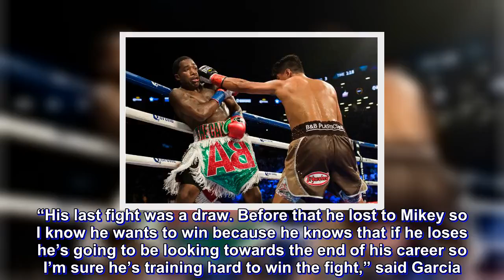Broner in trouble against Pacquiao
If there is one person who knows how to prepare a fighter against American multi-division world champion Adrien Broner, it has to be ace trainer Robert Garcia.

This as two of the three losses suffered by Broner were courtesy of boxers under Garcia’s tutelage.

The 43-year-old Garcia, himself a former world champion, led his brother Mikey and Argentine champion Marcos Maidana to convincing wins when both faced Broner in separate fights.

In an overseas call with Manila Bulletin/Tempo, Garcia said he sees another tough outing for Broner who is set to face Filipino boxing sensation Manny Pacquiao less than two weeks from now.

“Broner is very smart but he starts very slow. Thinking too much and not throwing punches is not going to help,” said Garcia “I think Pacquiao is going to throw a lot more punches than him with a lot more combinations. Pacquiao is going to win most of the rounds.”

If ever, Garcia said Broner should get motivation from the fact that he’s been underachieving the last three fights.

After a lackluster split decision win over unheralded Adrian Granados last February 2017, the 29-year-old Broner (33-3-1, 24 knockouts) dropped a decision verdict to Garcia July of 2017 before settling for a draw against Mexican Jessie Vargas April of last year.

“His last fight was a draw. Before that he lost to Mikey so I know he wants to win because he knows that if he loses he’s going to be looking towards the end of his career so I’m sure he’s training hard to win the fight,” said Garcia.

Broner will try to snatch the World Boxing Association (WBA) welterweight crown currently held by the 40-year-old Pacquiao (60-7-2, 39 KOs) when they meet in a 12-round title fight January 20 (Manila Time) at the MGM Grand in Las Vegas, Nevada.